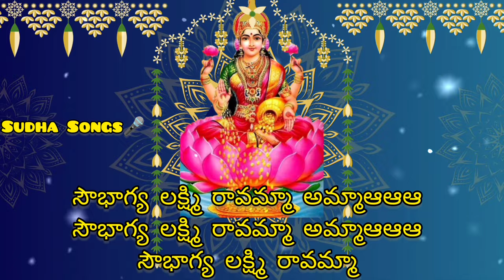సౌభాగ్య లక్ష్మి రావమ్మా...l Laxmi Devi Harathi Paata l Telugu Lyrics laxmidevi 🙏@SudhaaSings